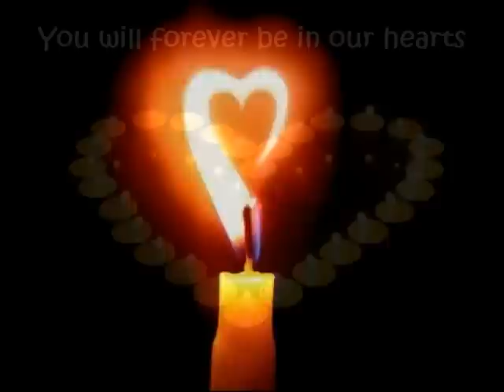In Loving Memory of Matthew Brown